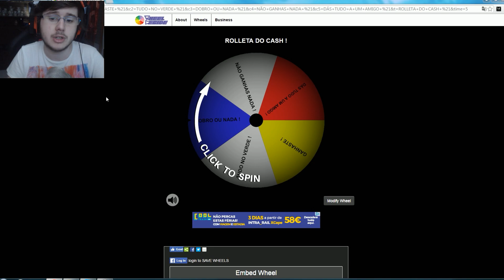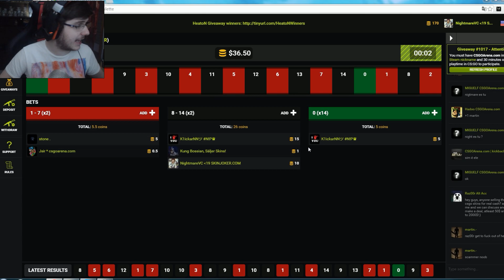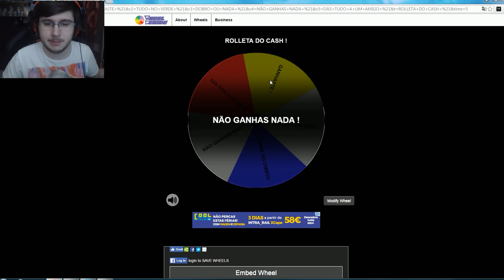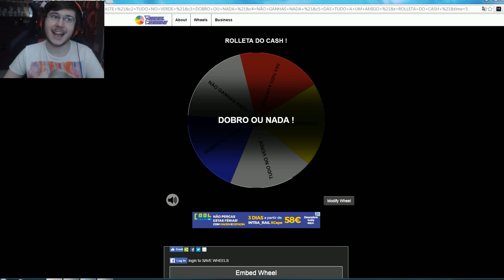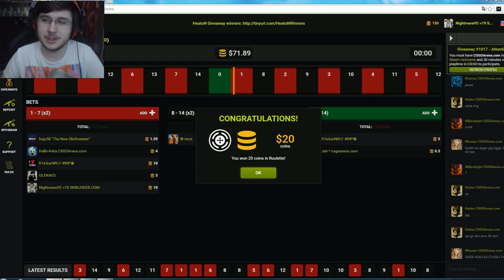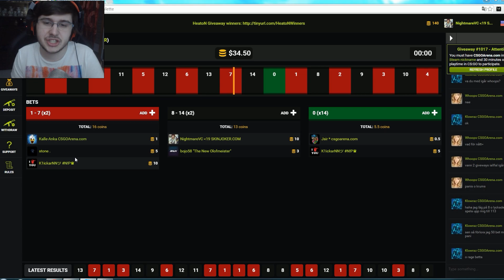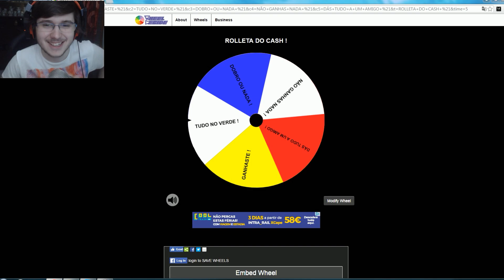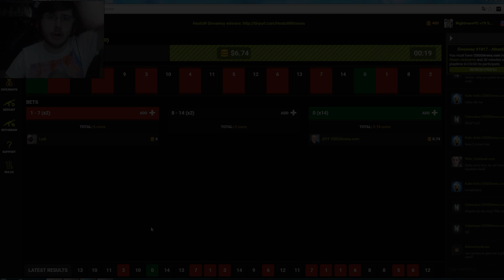ROULETTA DO CASH ! NOVA SÉRIE ? TOP :D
Boas Pessoal , mais um vídeo, desta vez ROULETTA DO CASH ! NOVA SÉRIE ? TOP :D Grande Apoio ai pessoal e bora arrebentar com os LIKES !
Partilhem !

SPECS DO PC :

Motherbord :  MSI Z170A Gaming M7
Processador : Intel Core i7 6700K (4.0GHz) Socket 1151
Placa Gráfica : EVGA GTX980 SC ACX2.0 4GB GD5
SSD : Samsung 850 Evo 250GB SATA III
Disco : Western Digital 2TB SATA III 64MB Black
RAM : G.Skill Kit 16GB DDR4 3000MHz Ripjaws V Red VRB 2X
Fonte : Seasonic Platinum 760W
Cooler : CPU Cryorig R1 Ultimate
Caixa : ATX Cooler Master MasterCase Pro 5